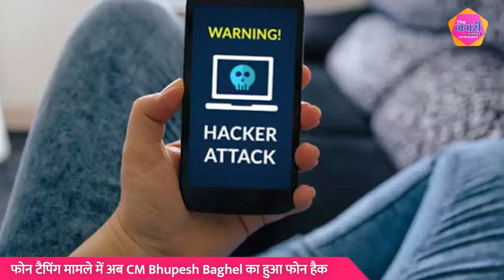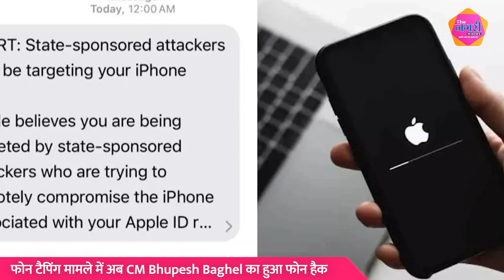Phone Tapping मामले में अब CM Bhupesh Baghel का हुआ फोन Hack